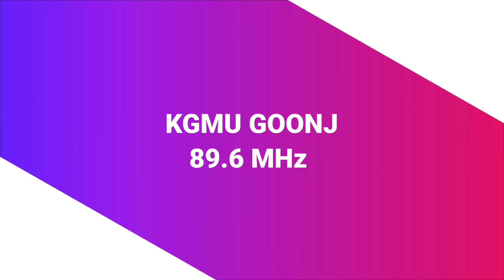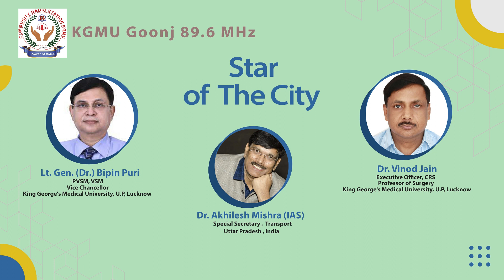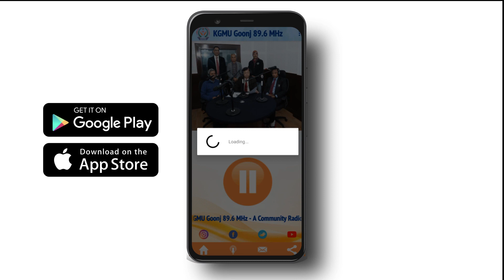Star of The City | Dr. Akhilesh Mishra IAS | KGMU Goonj 89.6 MHz | CRS